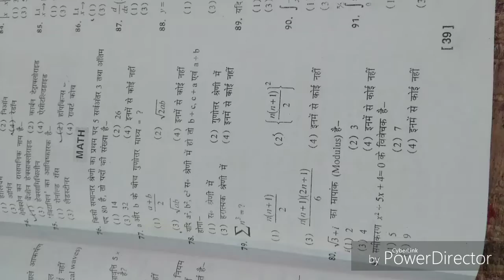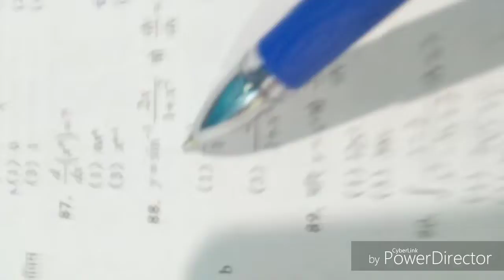Indian Navy SSR-AA-MR Math ( set-5 ) model Practice set by Vikash Sir